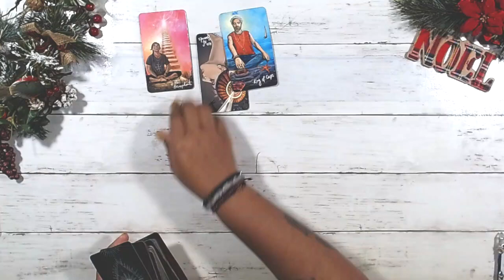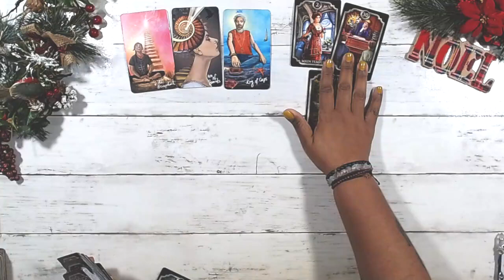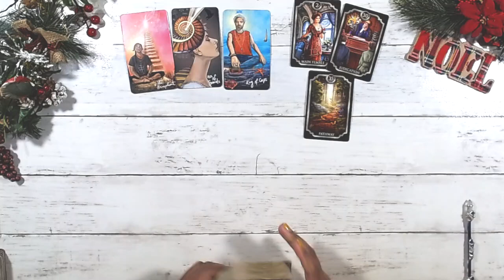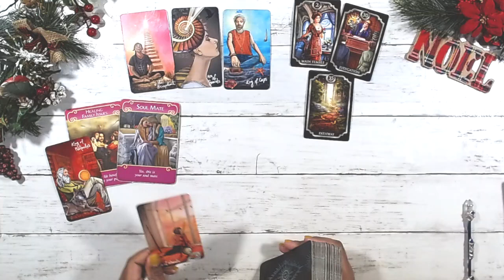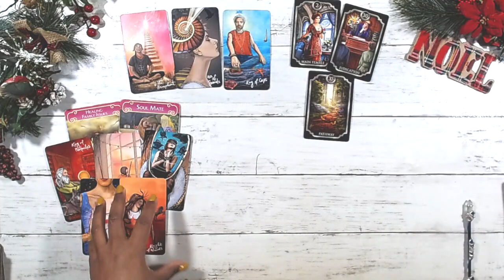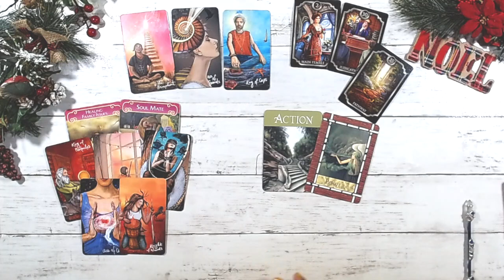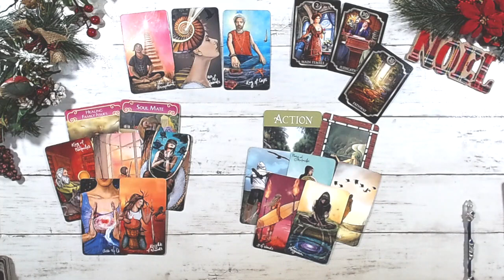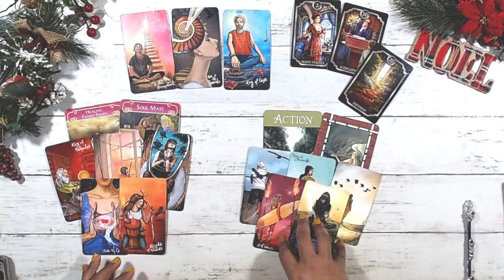SCORPIO 🔮 Cause & Effect 🔮 DECEMBER 19 25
Want the collective energy reading + video access up to 2-weeks early, bonus content, reiki distance healing ➝

This reading is for scorpio Tarot december TwinFlame general career spirit guidance Soulmate TarotReading Love #2022